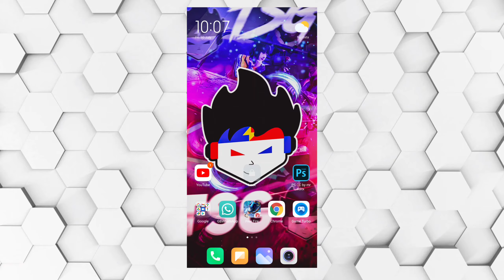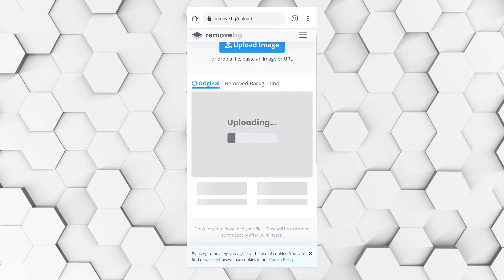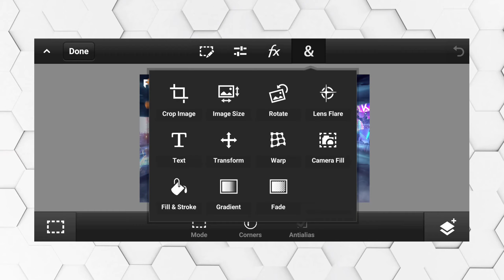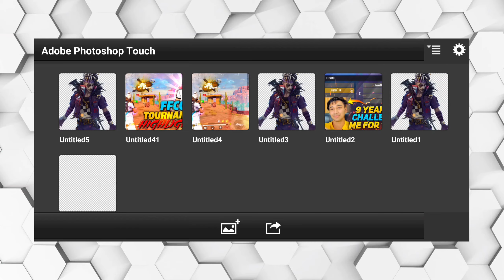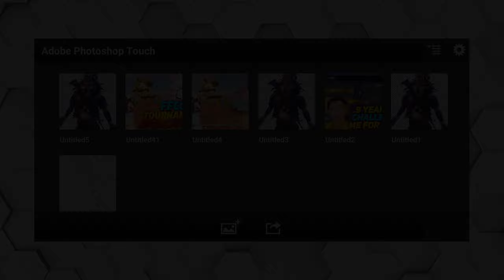How To Remove Background Of Image In 10 Seconds | Make HD Png Images In 10 Seconds | Aquas Brain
⚠️ Warning - Don't Use Any Stuff Used In The Video Without My Permission Otherwise I Have Full Right To Takedown Or Delete Your Content Without Asking You

Credits Section -

See You Guyzz In The Next Video